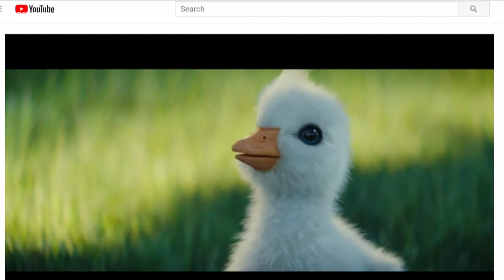Little Duck will melt even your cold, dead heart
The Disneyland Paris ad that's going viral plus an Oscar update and a gamer's dream.